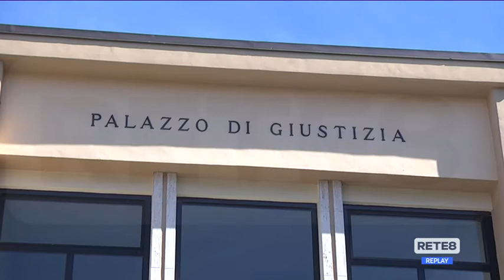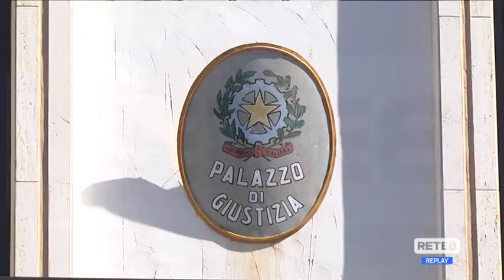Tribunali - Arriva la proroga per tutto il 2023